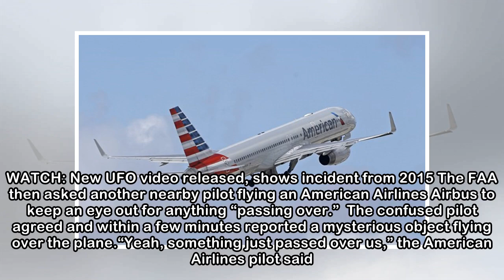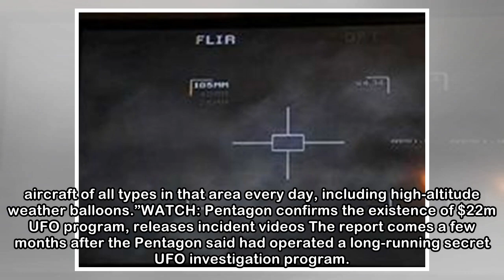‘It’s a UFO!’ 2 separate pilots report encounter with mysterious flying object over Arizona - Nat...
‘It’s a UFO!’ 2 separate pilots report encounter with mysterious flying object over Arizona - National
 Two commercial airline pilots flying separate planes claim they spotted a mysterious object flying around 12,000 metres over southern over Arizona last month. And the Federal Aviation Administration (...